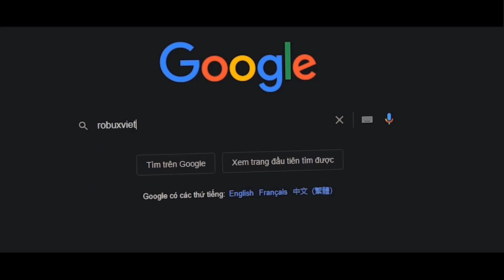CUỘC PVP LÂU NHẤT GIỮA MÌNH VÀ ANH STRENGTHLEE - BLOX FRUITS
Giao Lưu Với Mình Qua Discord Để Được Add Friends Và Add Vào Svv Được Quản Lý Bởi Mình Nha ^^!. Mình Chỉ Hoạt Động Trên GR Discord Thôi.